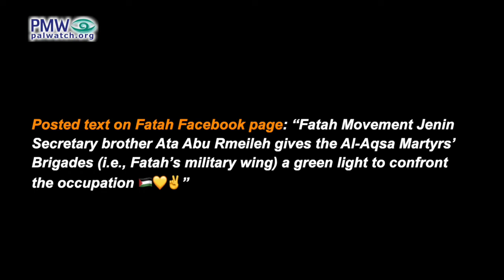Fatah Jenin Sec gives a green light to terror, s response to Ch 13 report, FB 180922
Fatah official gives “green light” to terror

This video shows a segment from an Israeli Channel 13 report on Sept. 18, 2022, about the PA and Fatah openly encouraging PA Security Forces to engage in terror. The report included PMW findings. Fatah chose to post this part of the report in which Fatah’s Jenin secretary gives a “green light” to terror.

Fatah Jenin Branch Secretary Ata Abu Rmeileh: “The Al-Aqsa Martyrs’ Brigades has full freedom and a green light to respond to these [Israeli] aggressions.”

Posted text on Fatah Facebook page: “Fatah Movement Jenin Secretary brother Ata Abu Rmeileh gives the Al-Aqsa Martyrs’ Brigades (i.e., Fatah’s military wing) a green light to confront the occupation 🇵🇸💛✌️”
[Official Fatah Facebook page, Sept. 18, 2022]